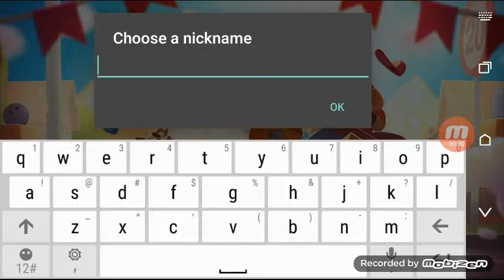Let's battle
First time on cats